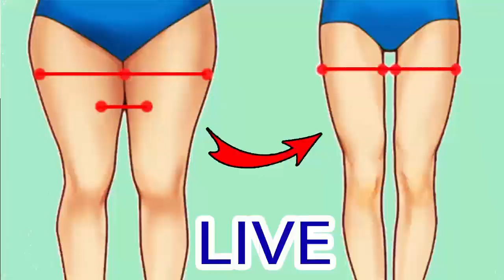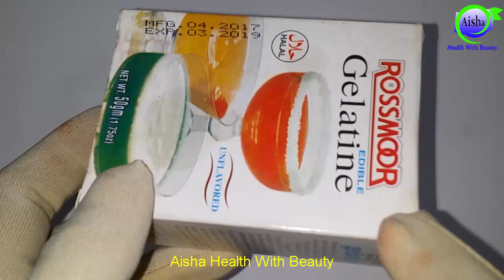Tomato Peel Off Mask For Instant Skin Bleaching - Summer Beauty Tips in Urdu - Skin Whitening Mask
Hi friends, in this video i share a best remedy of tomato to make peel off mask for instant skin bleaching. This mask helps you to whiten you skin naturally

Homemade Soap For Pimples and Acne - Get Clear Bright Face in Summer - Aisha Health With Beauty

Ice Cubes For Dark Spots and Skin Whitening | Summer Beauty Tips by Aisha Health With Beauty